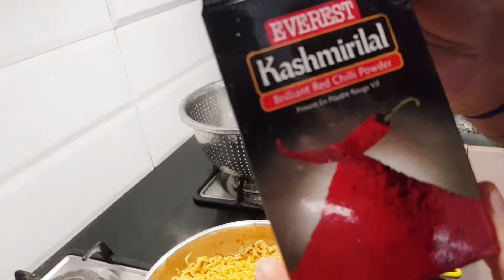Spicy Noodle Challenge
Spicy Noodle Challenge 🔥... Just for fun